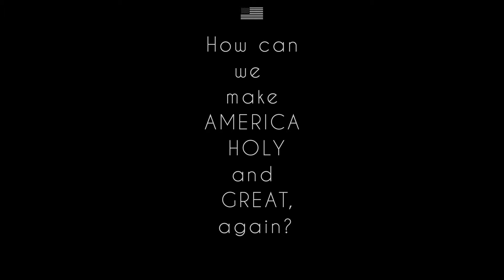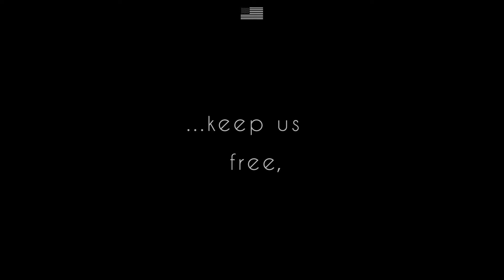“PRAYER led to AMERICA becoming Holy and Great”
HOW CAN WE make America Holy and Great, again?

AMERICA-FIRST needs God and His Love and Mercy!
We must repent from sin and turn to Him with our whole hearts.

“IF MY PEOPLE who are called by my name will humble themselves,
and pray and seek my face, and turn from their wicked ways,
then I will hear from heaven, and will forgive their sin and heal their land.”

 (2Chr 7:14

ONLY GOD can... heal our divisions,
                                                                                                                                                                                  ...keep us free,

...defeat our common enemy,

...and give us abundant life.

ACTION REQUESTED: “AMERICA!”

(PRAY A NOVENA from OCT. 28 to NOV. 5) of the

‘PARDON PRAYER Of FATIMA’ and the
‘HOLY FACE Of JESUS’ NOVENA,

for the reparation of our sins
 and those of our country.

THE PARDON PRAYER Of FATIMA:
“My God, I believe, I adore, I hope and I love you.
And, I ask forgiveness for those who do not believe,

who do not adore, who do not hope
and
who do not love you.”
(Pray 3 times)

HOW To PRAY the
 9  DAY  NOVENA of the

DOWN LOAD:
from App store (HIS HOLY FACE)

“JESUS Is LORD!   CHRIST Is KING!”
    “VIVA CHRISTO REY!”